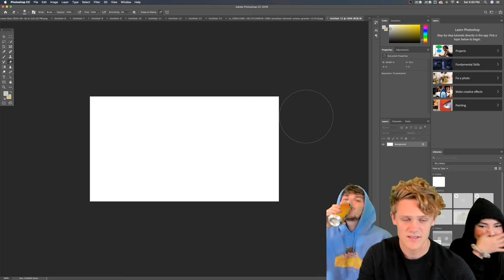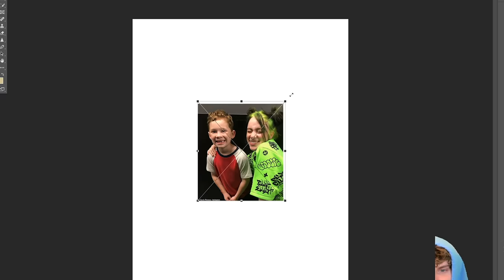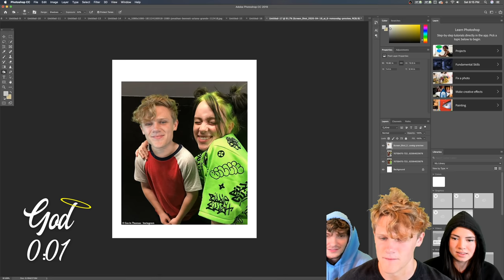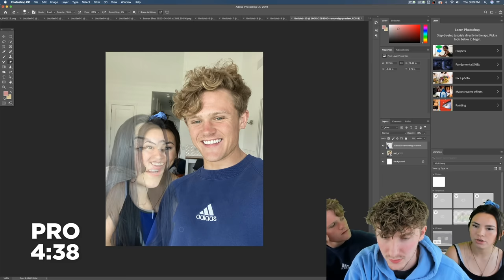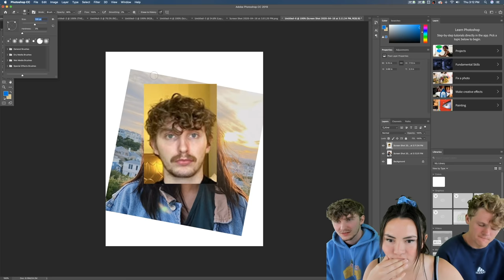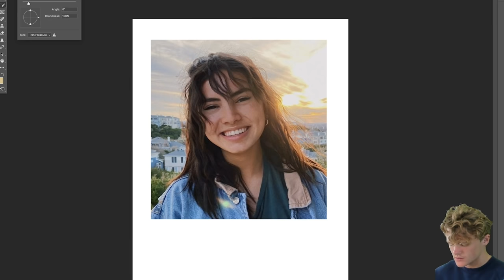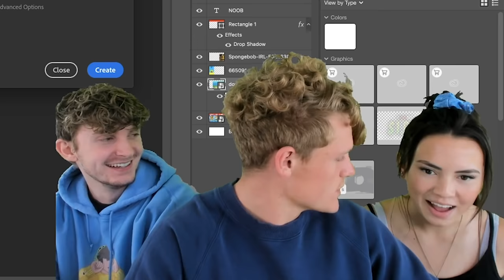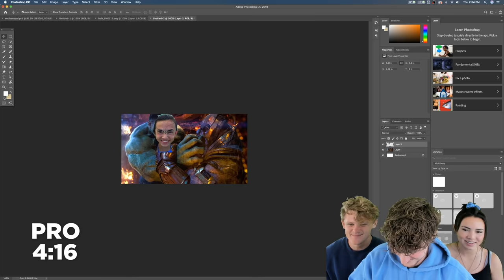"Friends With Celebrities" Photoshop Challenge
who is the noob pro and god LET ME KNOW

Cheyenne: @cheysmth
Carter: @carterheath
Logen: @logenkershaw

HIDDEN COMMENT: why is yerrow wearing chain mail